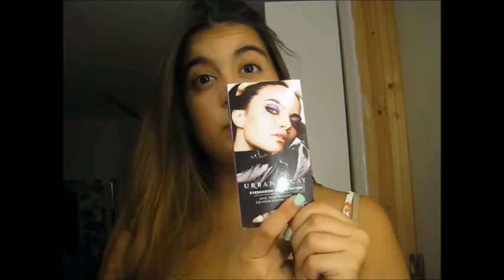Maquilhagem de Verão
Olá meninas, bem vindas a mais um video, para hoje decidi mostrar-vos como utilizo a minha maquilhagem no Verão.
Beijinhos,
Mafaldinha